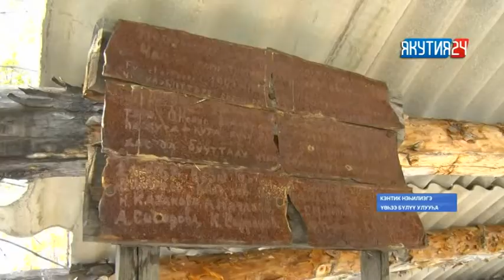Үөһээ Бүлүү оройуонугар тимир болгуо буллулар